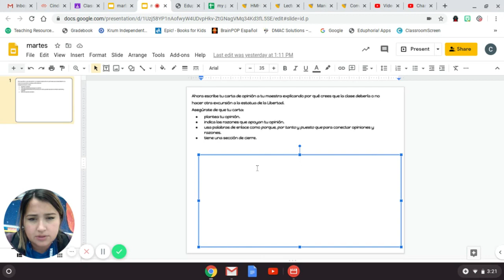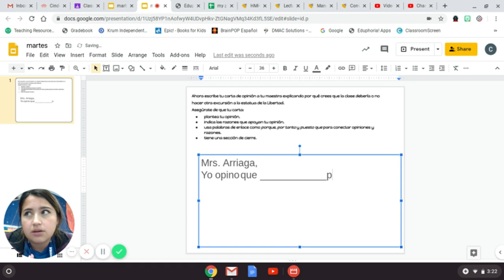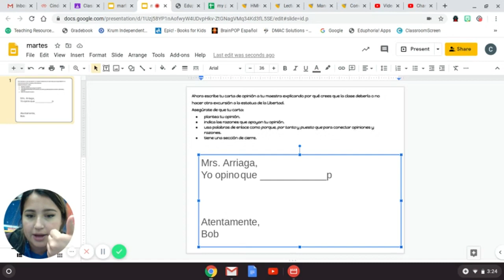martes Google Slides